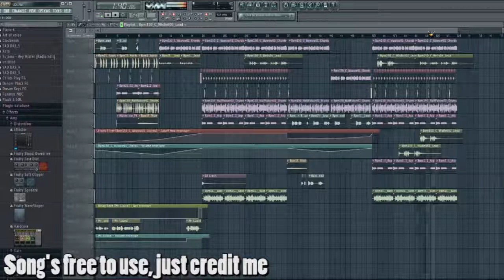Sanae's Bread - Future Bass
A little experimentation is some samples, looking into future bass lately. Fits my kinda style. I'm in the middle of the semester and still in school, bye for a while. Enjoy.

Feel free to use the song for anything, just credit me in the  desc or something.
If you want info on samples, just ask...